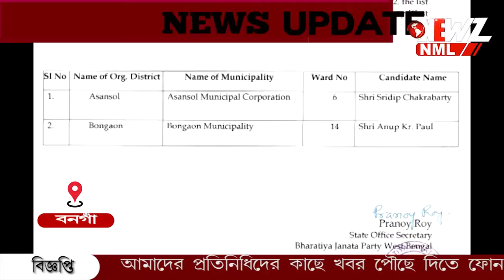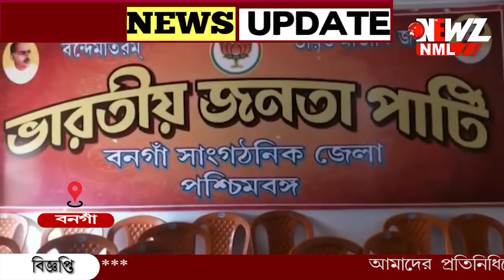১৪ নম্বর ওয়ার্ডে প্রার্থী ঘোষণা, বিজেপির প্রার্থী হলেন অরূপ কুমার পাল ৷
১৪ নম্বর ওয়ার্ডে প্রার্থী ঘোষণা, বিজেপির প্রার্থী হলেন অরূপ কুমার পাল ৷সোমবার বিজেপির রাজ্য কমিটির পক্ষ থেকে প্রার্থী ঘোষণা করা হয়৷